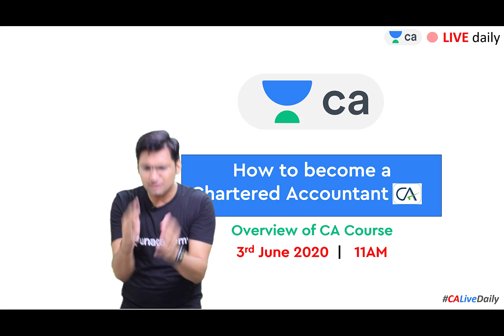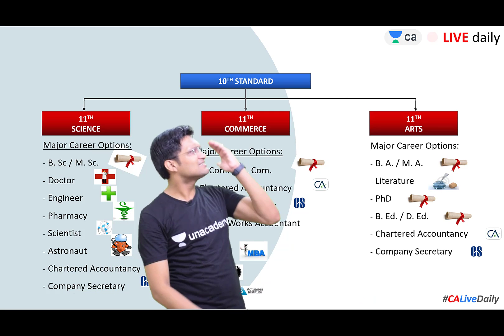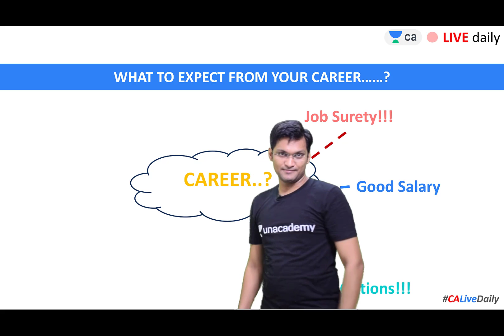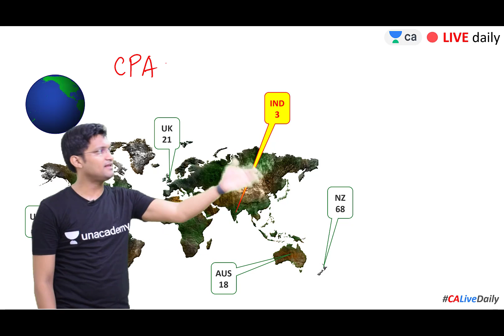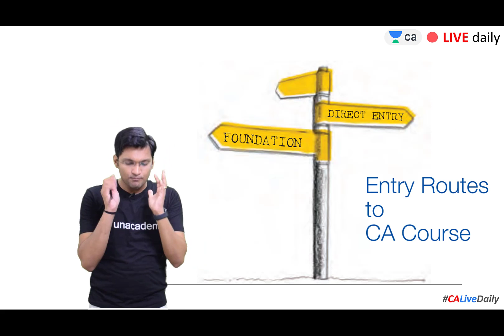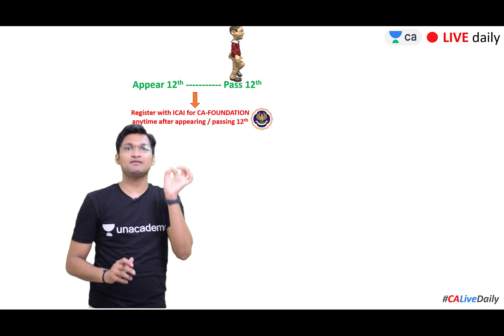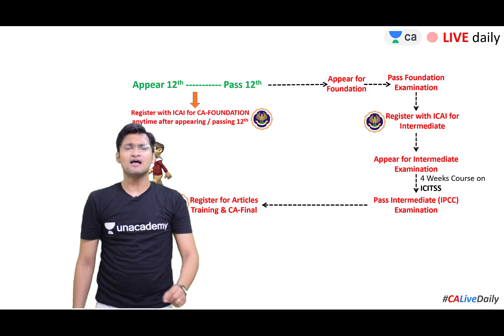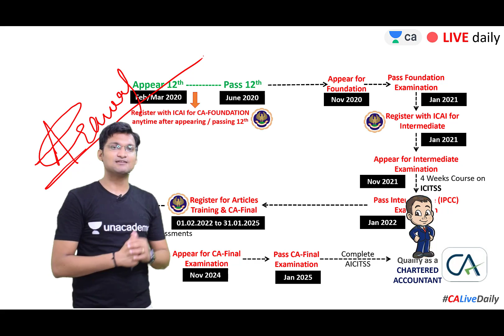How to become a Chartered Accountant | Overview of CA Course | 🔴LIVE 03.06.20 | Anshul Agrawal